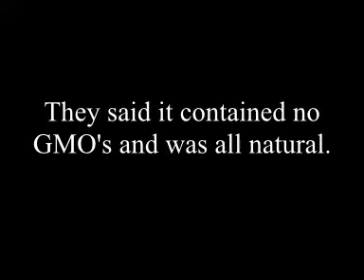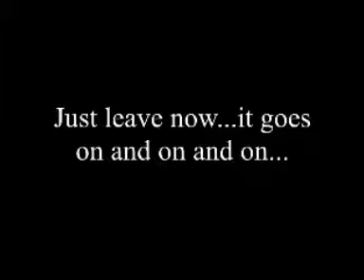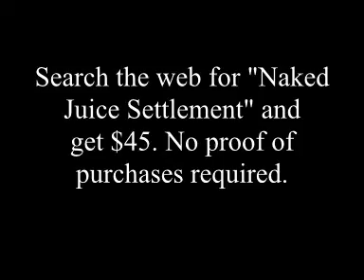~TREBOR7 Shooting Genetically Modified Organisms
Target practice with 40 cal Ruger.